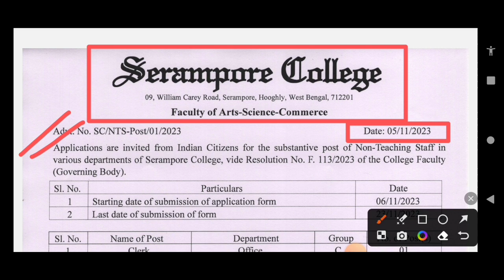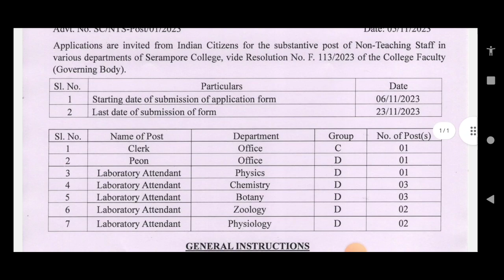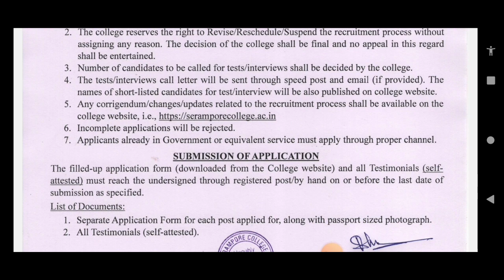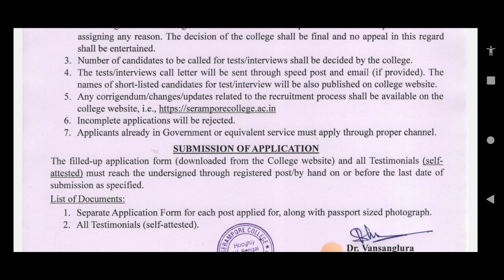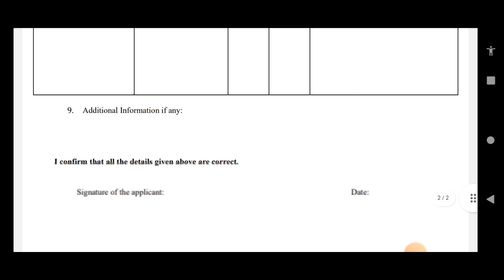গ্রুপ ডি পদে নিয়োগ ২০২৩| New Group C Vacancy 2023| New Govt Job Vacancy 2023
রাজ্যে গ্রুপ D পদে নতুন নিয়োগ | WB Group C New Vacancy 2023 | WB Govt.Job Vacancy 2023 | Group C Vacancy

Covered Topic:-
8th pass
WB group c vacancy 2023
Saha.ac.in recruitment 2023
IIT Kharagpur group c recruitment 2023
IIT Kharagpur vacancy 2023
Kharagpur recruitment 2023
child welfare section recruitment 2023
nbu Group c recruitment 2023
group c  recruitment 2023
new group c  recruitment 2023 vacancy
health vacancy new notification 2023
medical vacancy 2023
nurse  recruitment new notification 2023
AIMS
new group d recruitment 2023
cook recruitment 2023
caretaker recruitment 2023
new WB govt jobs updates 2023
wb health accounts manager recruitment 2023
nuhm recruitment 2023
wb health new recruitment 2023
wb health
west bengal staf nurse grade 2 vacancy
health jobs west bengal
wbhrb recruitment 2023 lab technician
wbhrb recruitment 20223group c
wbhrb notification
west bengal govt job recruitment
ward boy recruitment 2023
canteenment board recruitment 2023
gardener recruitment 2023
Mali recruitment 2023dl
dehu road recruitment 2023
ib mts new vacacy 2023
wb mts new vacancy 2023
new govt jbos 2023
karmasangsthan paper
ib form fill up 2023
karmasangsthan today
karma tirtho
10 pass job in West Bengal
12 pass job in West Bengal
iti jobs
west bengal job vacancy 2023
iti apprentice